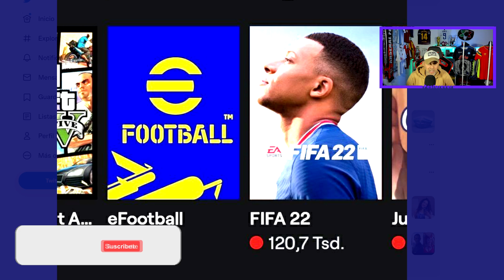FIFA 22 Sin COMPETENCIA Efootball MUERTO ?